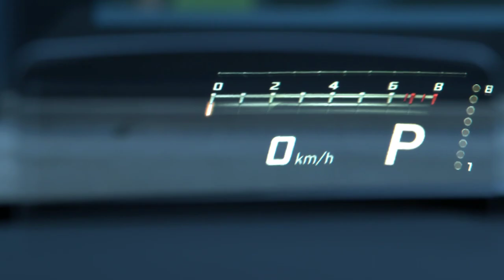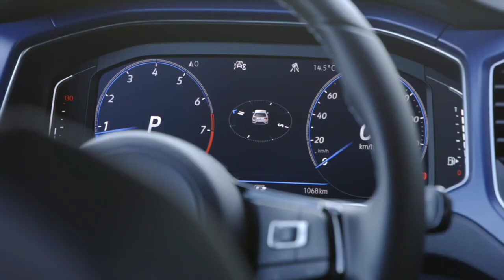Hyundai Kona N vs VW T-Roc R vs Ford Puma ST vs MINI Countryman JCW - Drag Race 🏁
Hyundai Kona N Specifications:
▪ Engine – 2.0-liter, 4-cylinder in-line, turbo petrol
▪ Max output – 276 hp at 5,500-6,000 rpm

▪ Exterior color – Racing Red
▪ Footage location – Hyundai Proving Grounds in California City, California, United.
 States .

▪ The T-Roc R1 to celebrate its world premiere in Geneva
▪ High-performance model with 221 kW / 300 PS, 4Motion all-wheel drive and 7-gear dual-clutch gearbox
▪ “R”-specific, sporty design with newly designed front and rear ends
▪ Extensive standard features: progressive steering, sports suspension, race mode and launch control.

Specifications:
Length/width/height - 4,299/1,822/1,557 mm
Engine - 2.0-liter, 4-cylinder, turbo petrol
Max output - 231 hp at 5,000-6,000 rpm
Max torque - 350 Nm at 1,450-4,500 rpm
Transmissions - 6-speed manual / 8-speed automatic
0-100 km/h - 6.5 seconds
Fuel consumption (automatic) - 7.4 (6.9) l/100km combined.